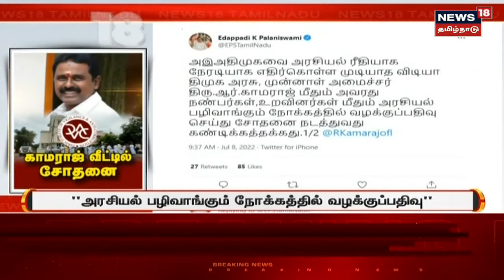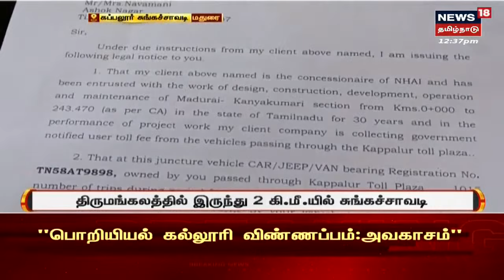Top Tamil News Today | இன்றைய முக்கிய செய்திகள் | News18 Tamil Nadu | Fri July 08 2022